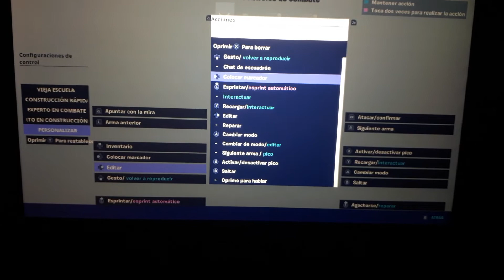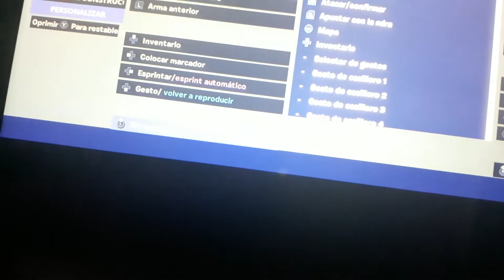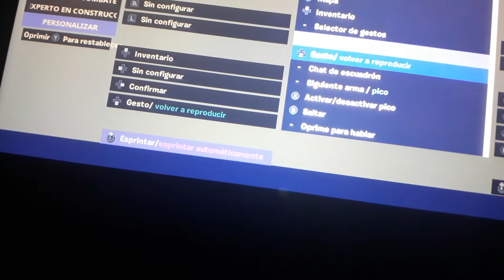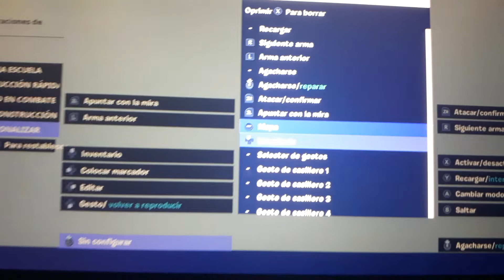Editar es algo muy facil en fortnite pero cuando nescesita sun boton por especifico al editar se vuelve dificil.

utiliza una de las 2 configuraciones para editar en Nintendo swich para no tener problemas al editar,prestar mucha atencion y practicar con tu nueva configuracion en creativo.

De lord carnotaurus